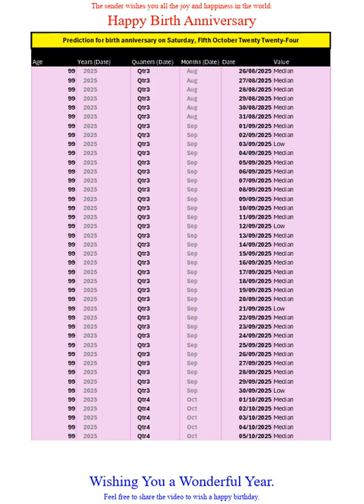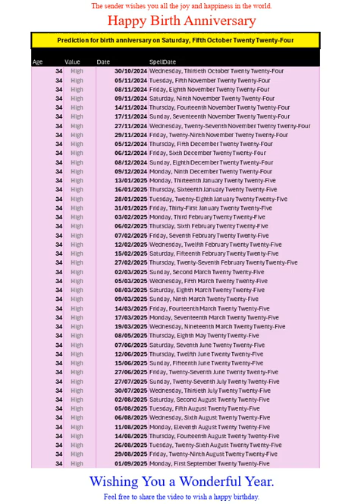Happy Birth Anniversary for Oct2024